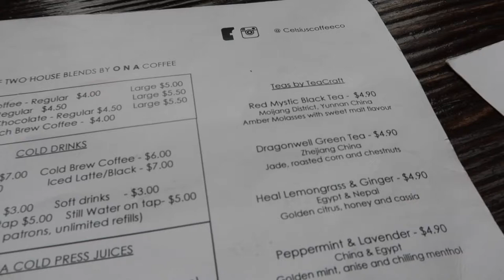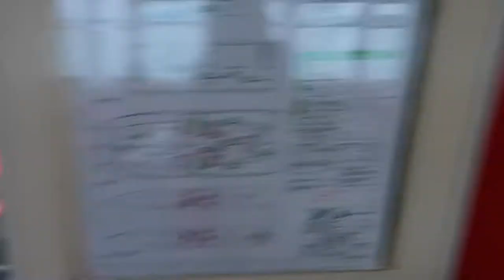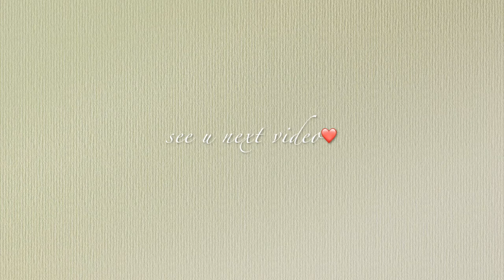悉尼vlog 2（悉尼标志建筑物打卡+又是超好吃的brunch+潇潇）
hi and hello~
这是第二支在悉尼的视频，我和潇潇一起去了很多悉尼必去打卡的景点。希望你们看的开心😊

视频中出现的:
位于kirribilli的Celsius Coffee Co.（本来以为风景那么好的cafe东西不会太好吃，结果完全颠覆！超级好吃！）
潇潇买的牛仔裤：TOPSHOP MOM(很显瘦很舒服，强推！）